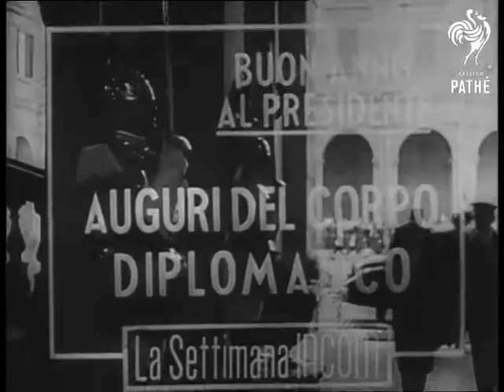News Year's Greetings To President Einaudi (1950)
President Luigi Einaudi of the Italian Republic receives foreign diplomats at New Year. The Quirinale Palace, Rome, Italy.

CU trumpeter blowing fanfare, Various shots as a foreign diplomat is shown in. MS other diplomats coming to pay their respects to Einaudi. Various shots Einaudi with the Apostolic Nuncio, Monsieur Borgoncini Duca. MS Russian Ambassador, Mikhail Kostilev, shaking hands with the President. CU as Einaudi and Kostilev chat.

Various shots the Spanish Ambassador, Antonio De Sangroniz y Castro, shaking hands with the President. MS American ambassador, James Clement Dunn, shaking hands with the President. MS Belgian Ambassador, Andre Motte and wife shaking hands with the President. CU as Dunn and Einaudi chat. CU as they shake hands again and Dunn leaves. MS British Ambassador, Sir Victor Mallet, shaking hands with the President. CU as they chat. CU as they shake hands again and Mallet leaves.

MS French Ambassador, Fouques Duparc, shaking hands with the President, they shake hands again before Duparc leaves. MS the Lebanon representative shaking hands with the President. Various shots the Iranian representative shaking hands.

Cataloguer's note: Italian commentary.
 FILM ID:2282.1